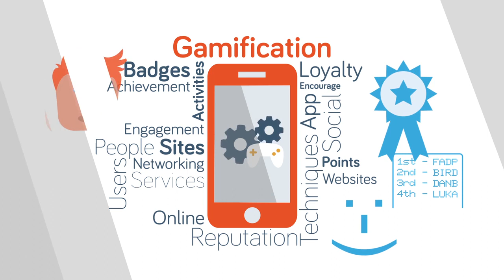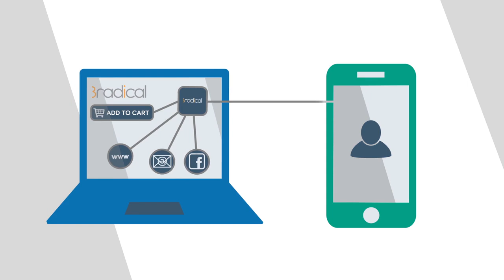3radical Mobile Gamification Introduction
See how 3radical's mobile gamification platform can be used to drive consumer engagement.